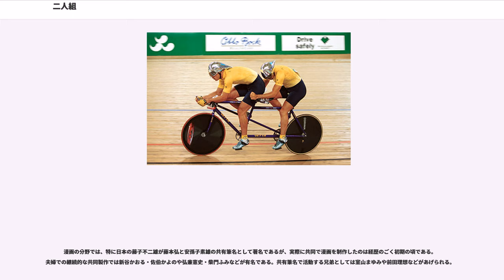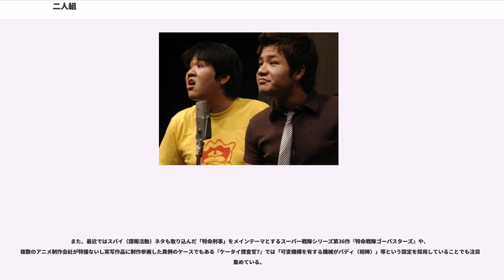二人組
二人組（ふたりぐみ、ににんぐみ）とは、2人から成るグループを指す。人間が組織で活動する際の最小単位であり、様々な分野で見られる。
会話ではふたりぐみ、事件報道では、しばしばににんぐみという読み方が用いられる。分野によっては、デュオ、コンビ、ペア、カップル、バディなどの呼び方も用いられる。

音楽の上演においては、楽器（声楽を含む）分担の最小単位として二人組という構成が採られる。デュエット（二重唱または二重奏）を行う二人組はデュオ（duo）とも呼ばれる。

クラシック音楽においては、2本の弦楽器を用いる二重奏の楽曲がしばしば見られる。またオペラでは、2人の登場人物の会話などを表現するために二重唱がしばしば用いられる。
ポピュラー音楽の二重唱においては、二人組の構成を継続することが多いが、特定の講演期間あるいは楽曲発表時にのみ二人組を構成する場合もある。また、どちらか一方が楽器（ギターやピアノなど）を演奏しながら二重唱を行う（サイモン&ガーファンクルやチェリッシュなど）という演奏形態も見られる。

このほか、1人が演奏のみを担当し、もう1人が独唱をする形態の二人組も見られる。

20世紀中盤以降のポピュラー音楽においては、主要メンバーが二人組で、他の人（サポートメンバー、スタジオミュージシャン、ゲストミュージシャンなど）を加えて多様な楽器を用いた楽曲を演奏することが多い。（access、B'z、ドリームズ・カム・トゥルーなど）。

ミュージカルやポピュラー音楽の制作においては、作詞と作曲を分担する二人組がしばしば継続的に活動することがある。よく知られた例としては、アメリカのミュージカル分野で活躍したロジャース&ハマースタイン、夫婦で活動する阿木燿子・宇崎竜童や、来生えつこ・来生たかお姉弟などが挙げられる。

２人でコンビを組んで活動するコメディアンは数多く存在する。相反する性質の対比で笑いを誘うケースが多い。

世界的によく知られたコンビは、その多くがアメリカのコメディ映画に出演したものである。1940年代にはが、また1950年代には底抜けコンビ（ディーン・マーティンとジェリー・ルイス）が、それぞれ舞台からテレビなどのマスメディアに出演し、名声を得た。1970年代にはジョン・ベルーシとダン・エイクロイドがテレビ番組サタデー・ナイト・ライブ内のスケッチでブルース・ブラザーズと呼ばれるコンビ（実際には他の楽器を含むバンド構成）を結成し、これを元に同名の映画『ブルース・ブラザース』も制作された。

日本では、俗にボケ・ツッコミと呼ばれる2人のお笑いタレントによってコンビを構成する漫才が一般的である。海外ではコメディアンの２人組がデュオと呼ばれることもあるが、日本ではコンビ（英：Combinationの略）という呼称が浸透した。

日本の漫才に分類される二人組については、漫才師一覧を参照。

主人公が二人組で活躍する映画やドラマ等のジャンルは、しばしばバディムービー()と呼ばれている。狭義のバディムービーは男性の二人組に限定されるが、しばしば女性同士あるいは男女の二人組も含むように広く解釈される（たとえばX-ファイルシリーズなど）。

特によく知られたバディムービーとしては、アメリカの『リーサル・ウェポン』シリーズ、フランスの『TAXi』シリーズが挙げられる。日本でも『あぶない刑事』や『相棒』などがテレビドラマの好評に伴って映画化された。

スポーツにおいても、団体競技の最も小さな単位として二人組同士の対抗試合が行われる。その種目は多岐にわたっており、また二人組による対抗方式には多くの場合独自の種目名称が付加される。二人組対抗方式を含む競技には、以下のようなものがある（括弧内は二人組競技の名称）。

音楽以外の芸術創作の分野においても、継続的に二人組で共同作業を行う例がしばしば見られる。またその場合、しばしば著作者名として共有筆名を用いることがある。も参照。

文学の分野では、古くはヤーコプとヴィルヘルムのグリム兄弟が共同でグリム童話やドイツ語辞典などを編纂した（グリム童話に関しては、挿絵を書いた末弟のルートヴィヒも著者に含まれることがある）。アメリカの著名な推理作家エラリー・クイーンは、フレデリック・ダネイとマンフレッド・B・リーの共有筆名である。

漫画の分野では、特に日本の藤子不二雄が藤本弘と安孫子素雄の共有筆名として著名であるが、実際に共同で漫画を制作したのは経歴のごく初期の頃である。夫婦での継続的な共同製作では新谷かおる・佐伯かよのや弘兼...